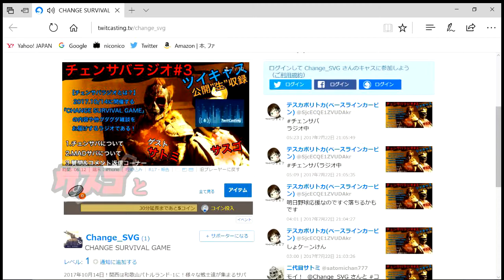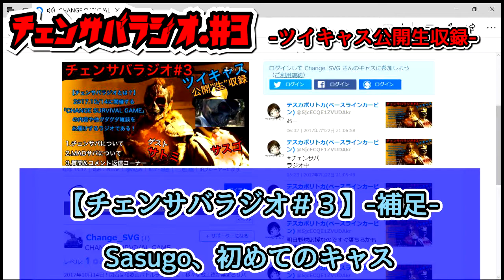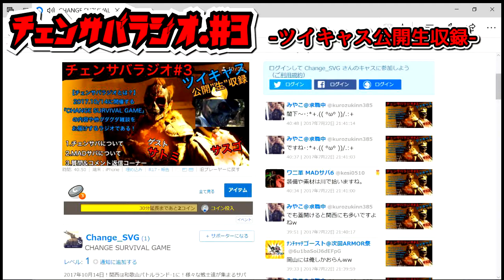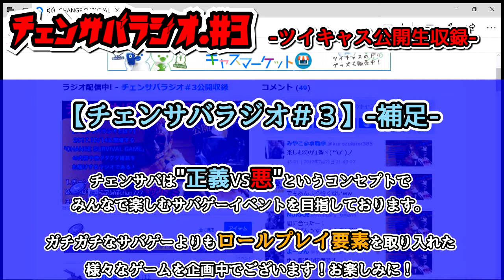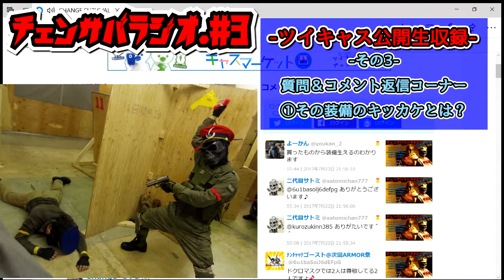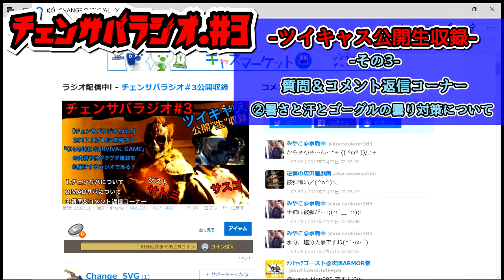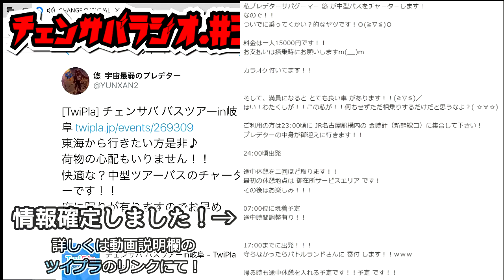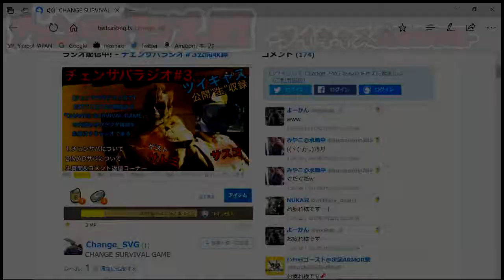チェンサバラジオ＃３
2017年10月14日(土)和歌山BattleLand-1にて開催します！
関西発のオモロイサバゲーイベント！？
【CHANGE SURVIVAL GAME】
の様々な情報を生の声でお届けします！

【チェンサバ ラジオ＃３】

もっとチェンサバのことを知ってもらうために！
色んな方に感じて頂けるように！

関西の骸骨閣下サスゴが、ゲストに関東のMADサバゲーマーサトミさんをお迎えしましてツイキャスで生対談！？

チェンサバだけでなく、MADサバやあの装備の始めたキッカケ、他にもオススメの曇り止めの話題まで！？

チェンサバ バスツアー

関東サバゲーマー向け
 新宿駅発↓

東海サバゲーマー向け
名古屋駅発↓